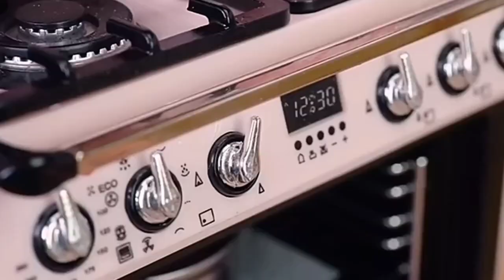Amazing cake decorating idea/ mini cake decorating Art/Mini cake